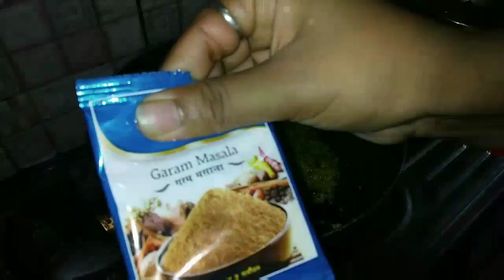Chicken Liver with Brinjal and Onion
Add oil 2-3 tablespoons
Panchphuron
1 teaspoon ginger garlic paste
1 teaspoon red chilli powder
1 teaspoon garam masala powder
1 teaspoon coriander powder
Add the chicken liver
Cover it and cook for 5 minutes
1 teaspoon turmeric powder
Add onions
Add brinjal
Salt to taste
Cover and cook for 5-8 minutes
Add crushed garam masala
Cover it for 2-3 minutes
Add some fresh coriander leaves
Serve hot